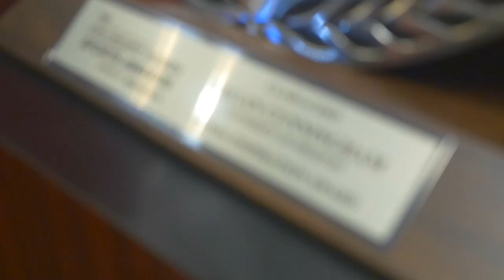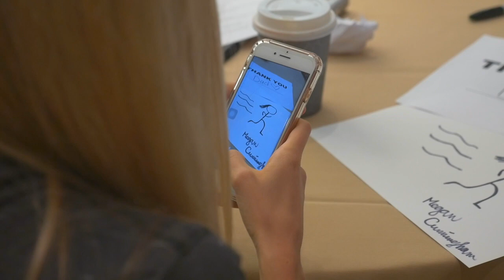Behind-the-Scenes: Megan Cunningham Wins Honda Inspiration Award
Mizzou Track and Field's Megan Cunningham wins the 2018 Honda Inspiration Award this past week in LA. Get a behind-the-scenes look at Cunningham's time in California. This is a production of the Mizzou Network.